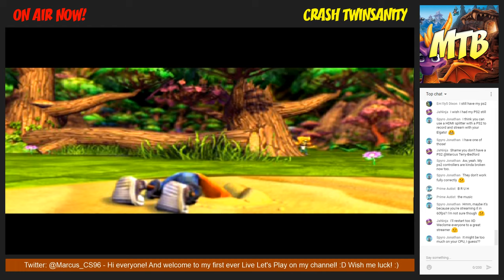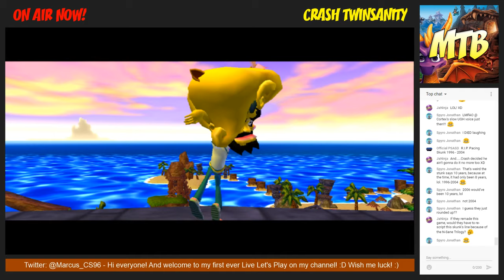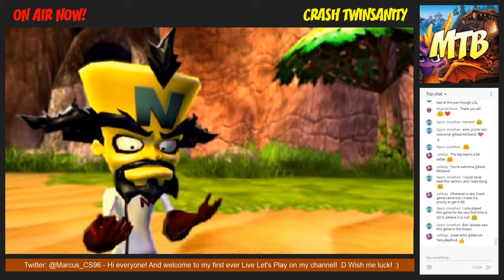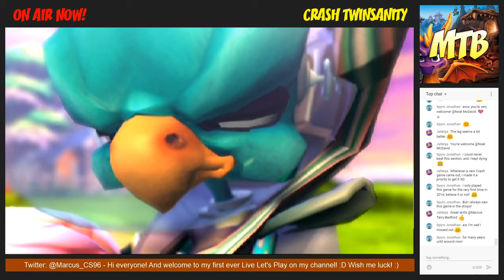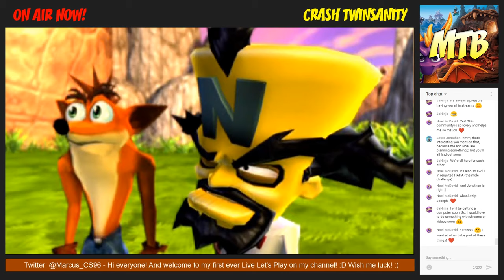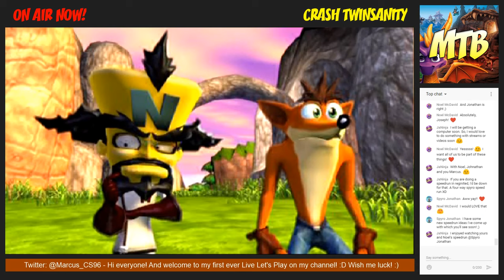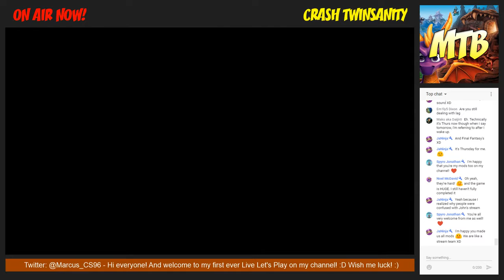Let's Play Crash Twinsanity LIVE!: Part 1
Hi everyone! And welcome to my first ever Live Let's Play on my channel! :D Where I do one of my all time favorite Crash games, Crash Twinsanity!! xD This is my first time doing a Live Let's Play, so hopefully all goes well and please do wish me luck! :)

In this first part, I start a new game with the hopes of completing the first world! N. Sanity Island!!! :D